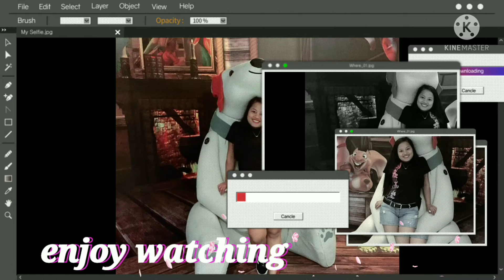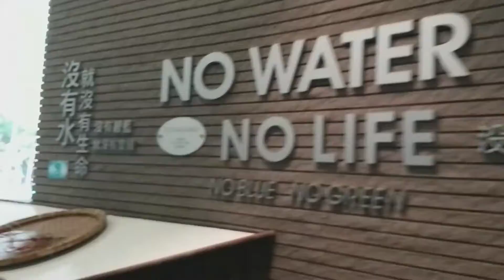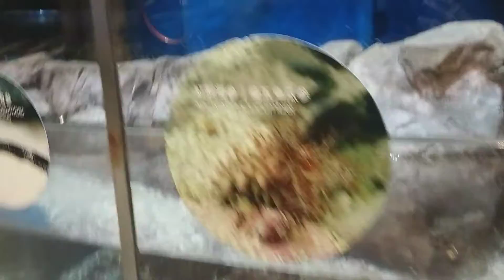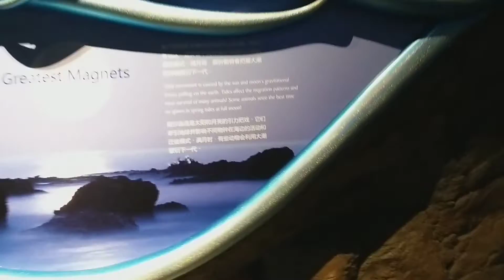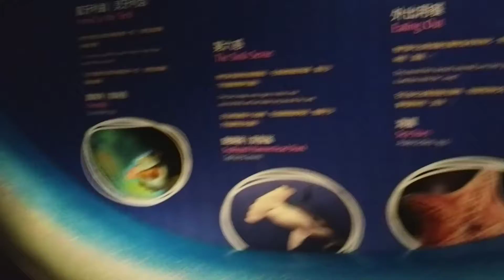Grand Aquarium || Ocean Park Hong Kong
The Aquarium simply amazing team park, It bring you and your family on a multisensory journey. the Aquarium is full of exciting array of marine life.